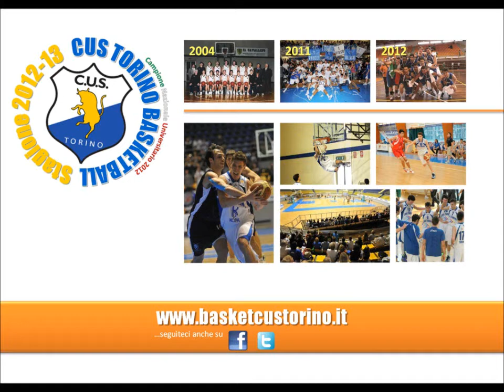UNDER 19 ELITE: CUS TKC-SAVONERA 59-49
4ª giornata, Seconda fase, 4 marzo 2013, PalaCUS, Torino.